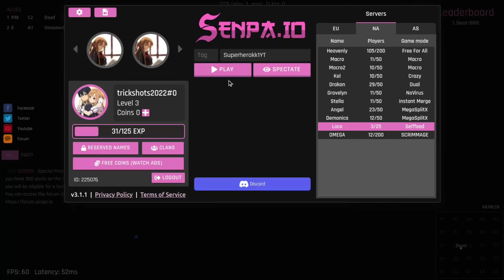Getting 250K+ Mass in Senpa.io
In this Video I Play Senpa.io and get 266K mass.